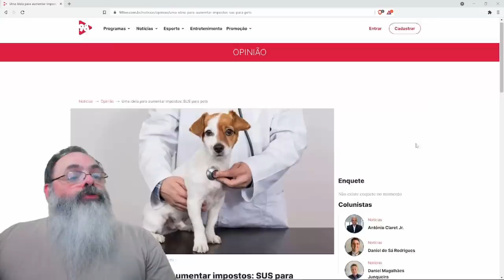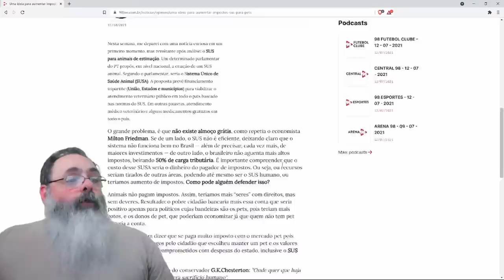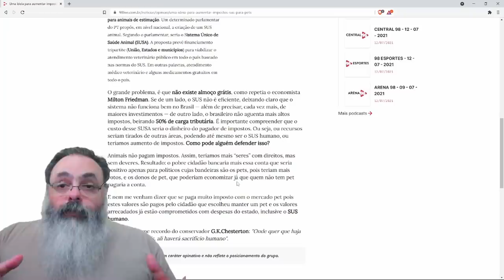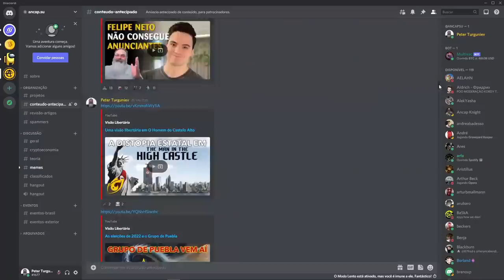Vamos criar um SUS para os animais! O que pode dar errado?